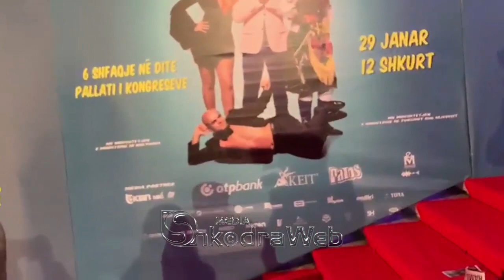SHKODRAWEB Media I Fletushka kundër Ramës në promovimin e "I love Tropoja"